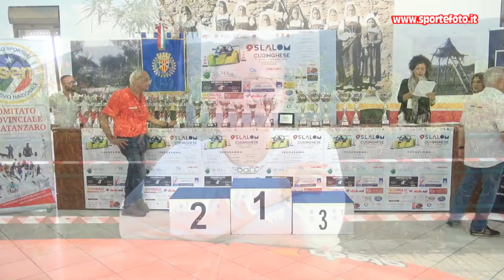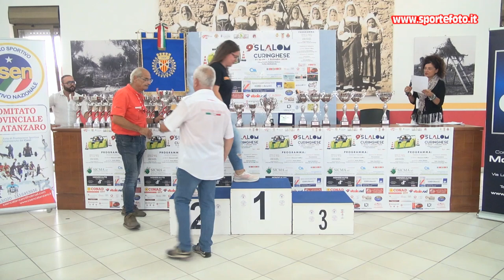Rossella Pappalardo - 9` Slalom Curinghese (CZ) 01-09-24